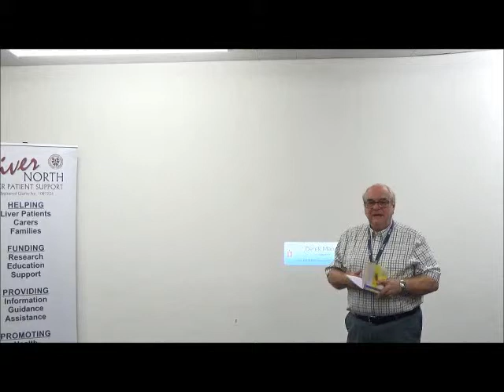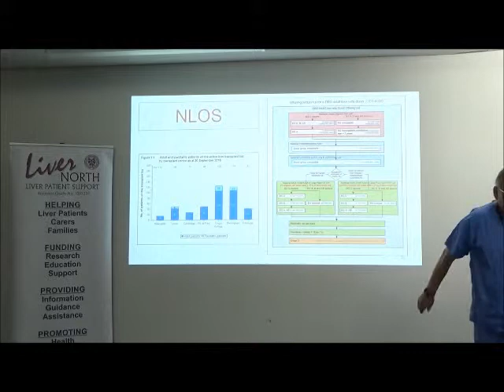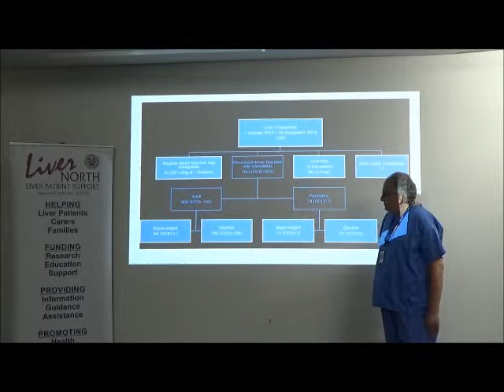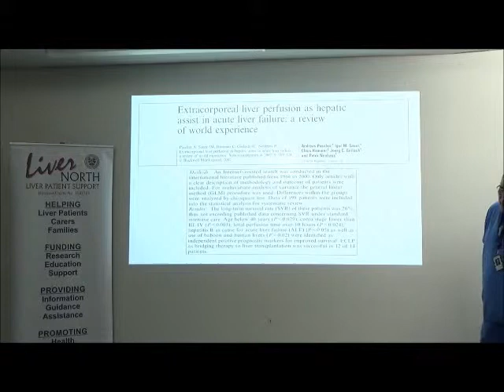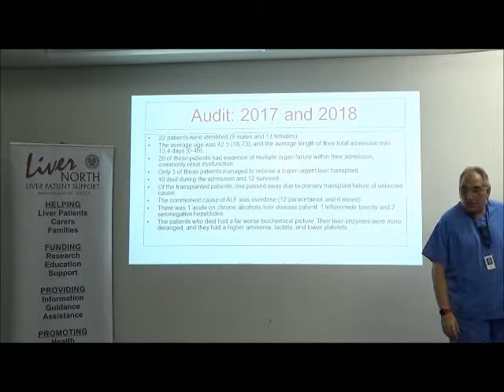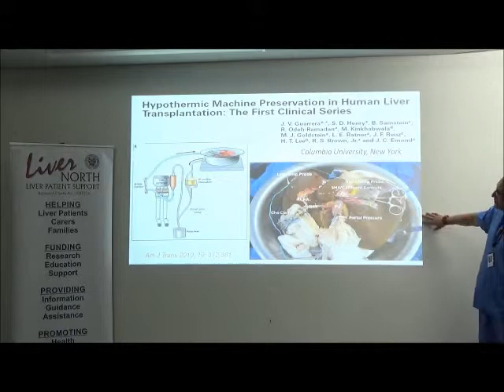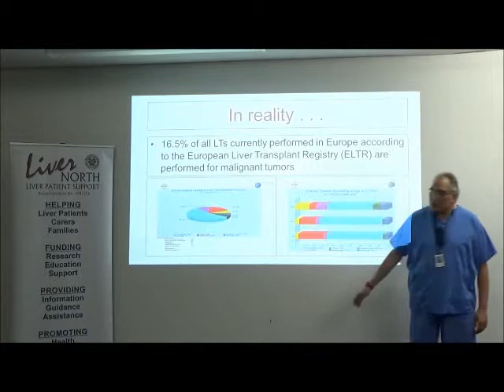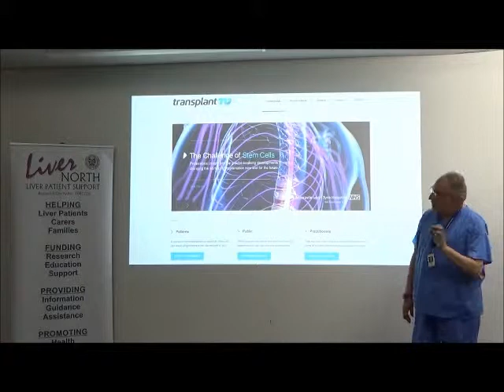Prof Derek Manas - 15th May 2019 Transplant Matters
Talk given by Professor Derek Manas at the May LIVErNORTH Meeting. Q&A at the end not recorded for confidentiality reasons